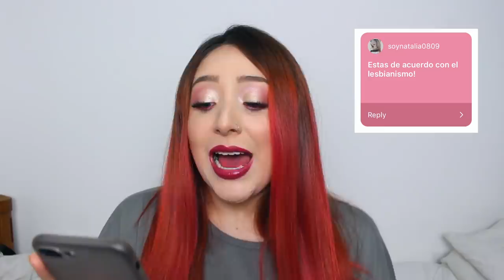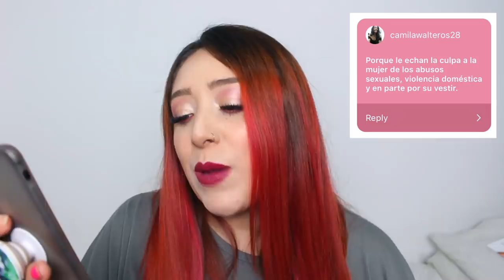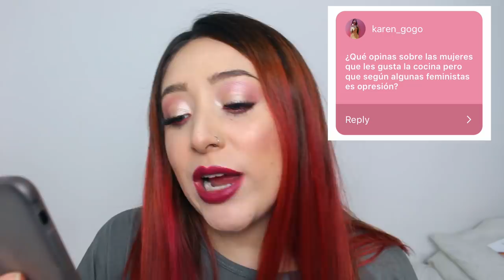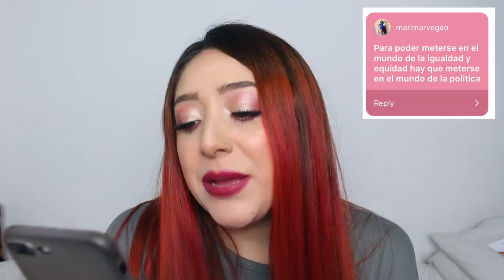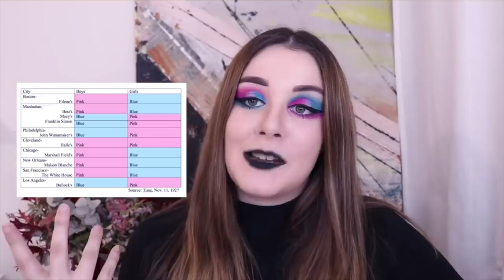RESPONDIENDO a mis seguidores sobre MACHISMO, SEXISMO, FEMINISMO, HEMBRISMO | La Mona Soy Yo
Les pregunté a mis seguidores de instagram seguidoresdeinstagram que me hicieran preguntas sobre machismo feminismo empoderamiento y demas
y yo acá les contesto lo que se.